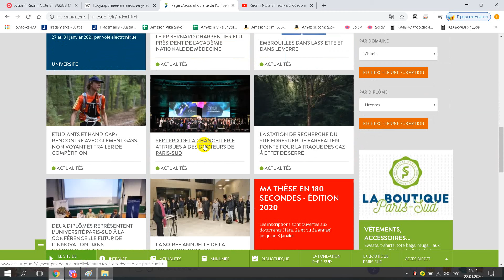L'université Paris Sud 11